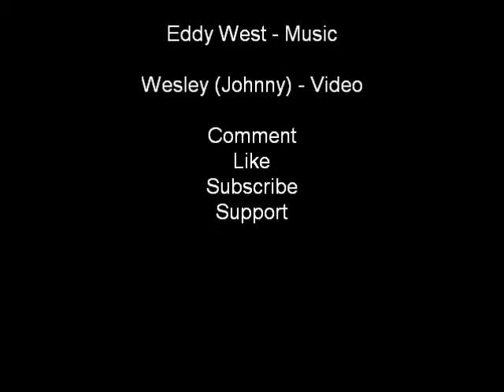Brothers In Arms Underground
Video 4 be the band, now called brothers in arms because we are all brothers and sisters, and though we may be seperated by speech, we will always communicate with each other because the music is universal.